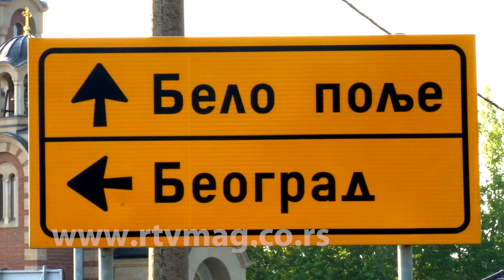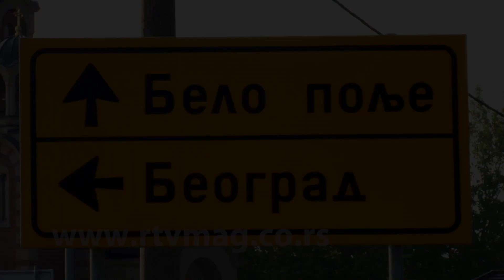Obrenovac, 16.08.2018. slike jutra